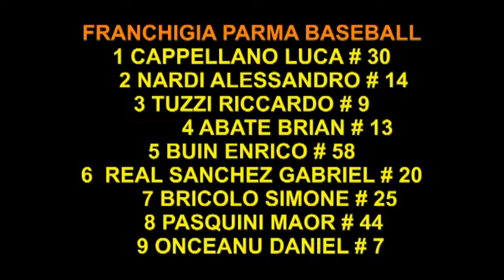UNDER 18 2019 TORNEO MARIA LUIGIA JUNIOR PARMA play-off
Facebook: Parma Baseball, Franchigia Parma Baseball
Instagam: parma.baseball, franchigia.parma
Linkedin: 1949 Parma Baseball Club A.S.D.